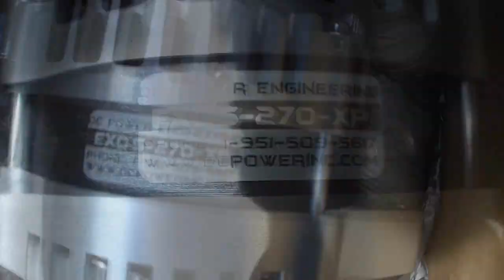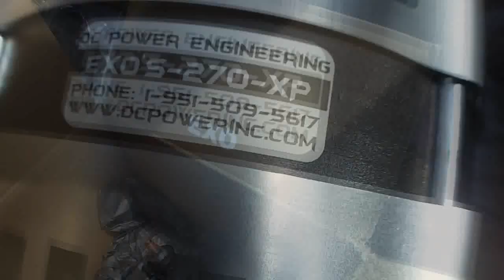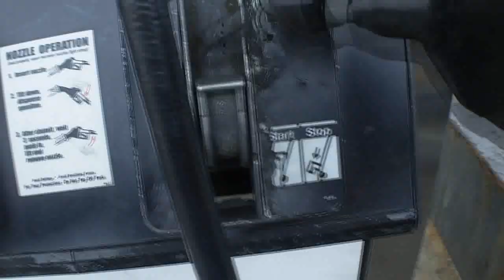EXO's NEW System UPDATES: Changing New Subwoofers? DC Power 270 XP H/O Alternator Install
Time For A Change! (Part 1)

Call DC Power Today!
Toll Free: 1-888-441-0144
DC Power Kyle's Extension: 203

DC Power Engineering Inc.

EXO-